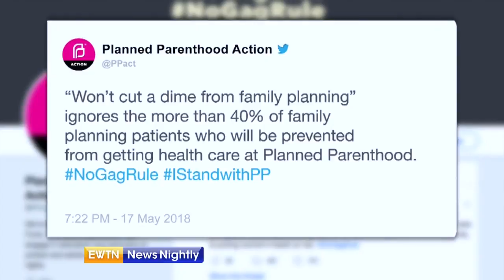A White House Senior Advisor Describes a Pro-Life Shift in Federal Funding - ENN 2018-05-18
The Trump administration resurrects a rule that would ban federally funded family planning clinics from referring women for abortions, or sharing space with abortion providers. White House Correspondent Mark Irons provides a one-on-one interview with Mercedes Schlapp, the White House Director of Strategic Communications.